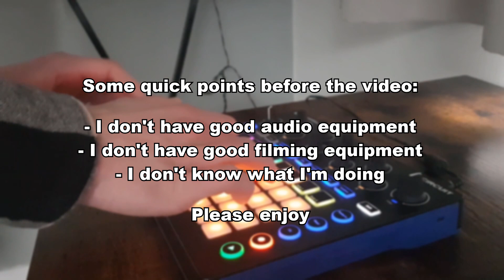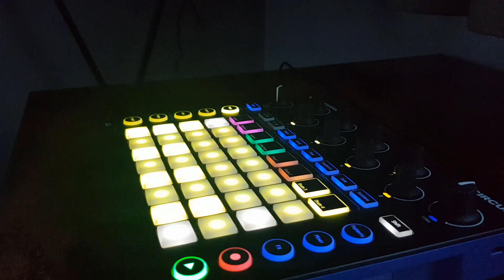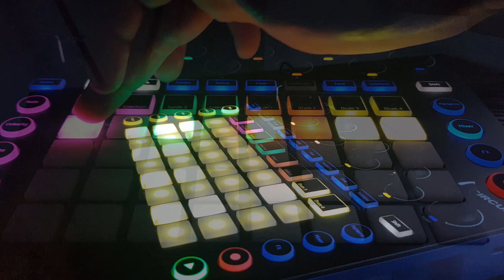Take A Joyride - GTA Online Import / Export Soundtrack Cover (Melodica, Groovebox, Keyboard)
A cover of Take A Joyride, a track composed by @TakeADaytrip10. This song is part of the Import Export soundtrack of GTA Online and I think it's one of the best, so I've made a cover.

I'm using a melodica, keyboard and (Novation) groovebox. If you think this is a strange combination, you're totally right, it is.

Also, I have zero theoretical knowledge about music and I certainly do not consider myself a professional when it comes to producing covers. This means that some parts are probably off-beat and that I'm occasionally using wrong notes. However, the whole process of creating this cover was a blast. From finding the right tempo and notes, to eventually editing the fragments and putting it all together.

Now, you're still reading this? Wow, you're amazing. I think I will create more 'covers' like this in the future, so if you want to see more (or if you want to see me improve from making bad covers, to making slightly less bad covers) let me know.